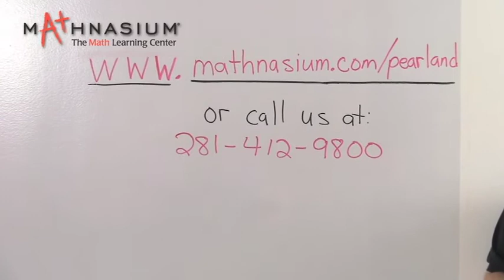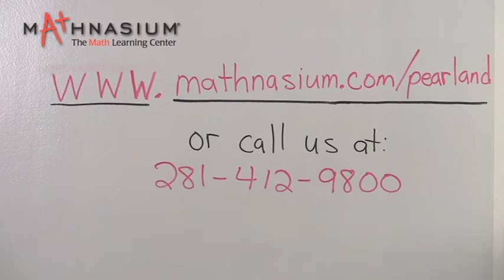How to keep your child from struggling at the current grade level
The top 10 reasons parents send their child to Mathnasium:

1. My child is falling behind and thinks everyone else is smarter.
2. Math is too easy at school and my child is getting bored. We need something more challenging to keep them interested.
3. My child needs help passing the STARR test.
4. My child has no confidence when it comes to Math.
5. My child had a poor math teacher 1 or 2 years ago but still passed the class. Now the child is struggling at this new grade level.
6. My child still struggles with multiplication and is not ready to move on to Division, Algebra or something higher.
7. My child is struggling with fractions, percents and decimals.
8. Geometry makes no sense to my child.
9. I have not done Math in a long time and my child has reached a level where I can not help them at home.
10. When I help my child at home both of us get very frustrated.